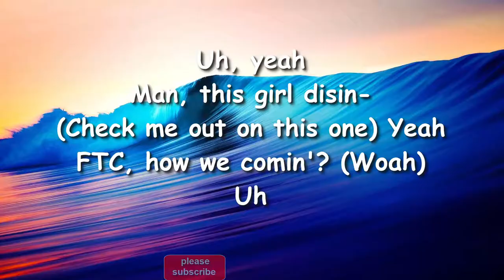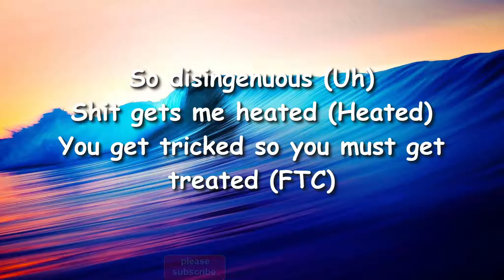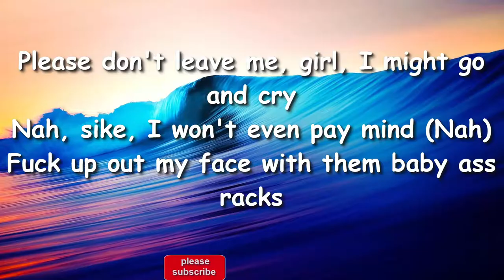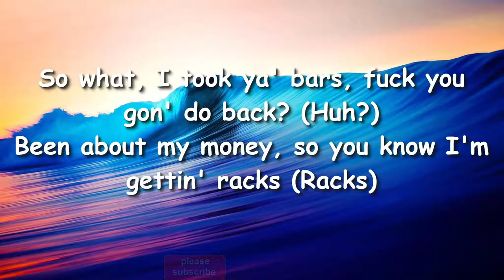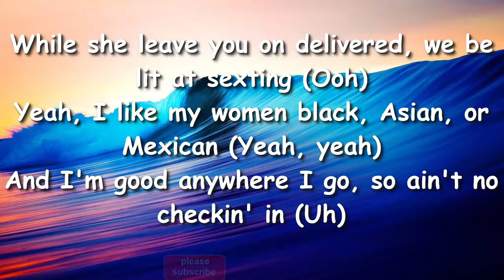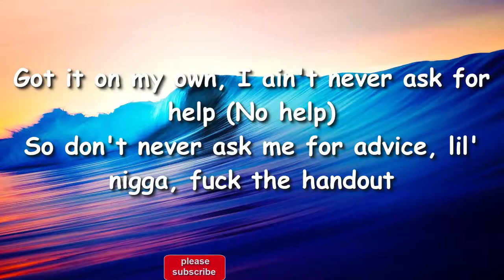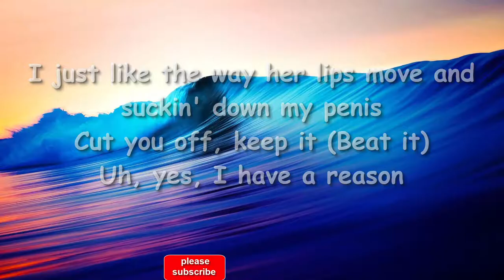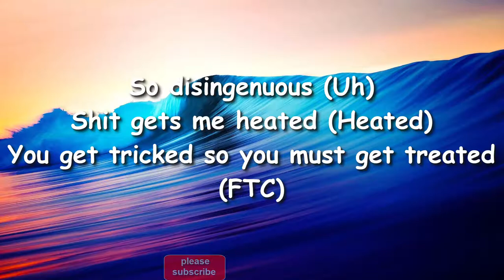Flight - Disingenuous (Lyrics)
Lyrics
Hook

Man this girls disingenuous, Can’t lie she uh genius

Pull up let’s get High fuck Mars we on Venus

I just like the way her lips moving suckin down my penis

Cut you off keep it, uh yes I have uh reason

So disingenuous

shit get me heated u can’t trick so u must get treated